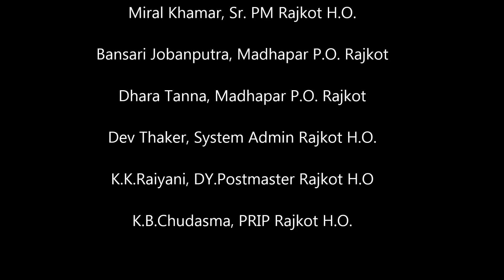Uncovering Postman's Untold Tale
During the very crucial time of lock down and amidst COVID19, Doctors, Police Officials and sweepers have done a commendable job. However contribution of one person has gone unnoticed- that is our Postal Department and our Unsung Hero - Postman. Postal department and Postman have done remarkable job in arranging home delivery of medical items, Widow assistance, Pension payment. This is a small tribute to all the unsung hero of Department Of Posts: India